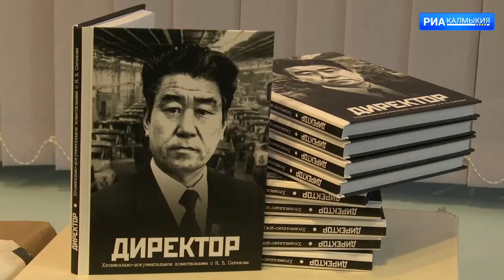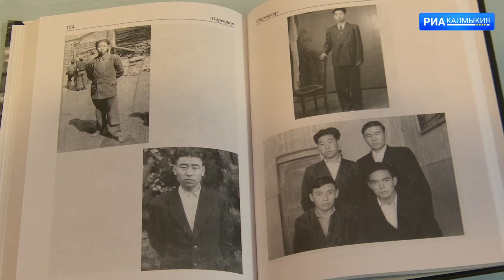В Элисте презентовали книгу о Николае Саранове